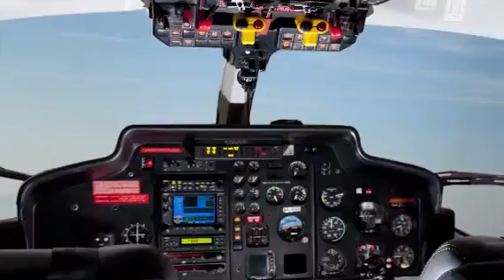1996 EUROCOPTER AS 355N For Sale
Title: 1996 EUROCOPTER AS 355N For Sale

Category: Turbine Helicopters